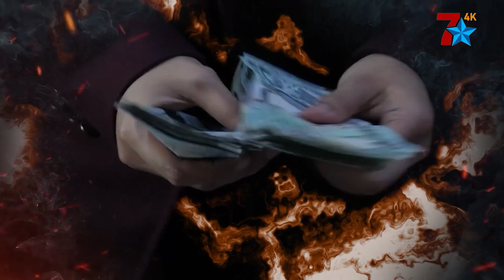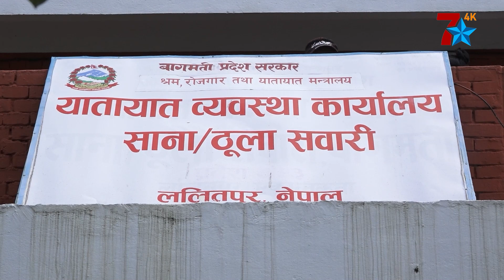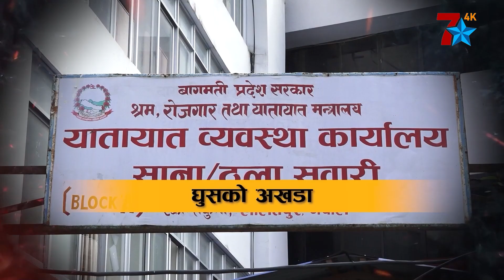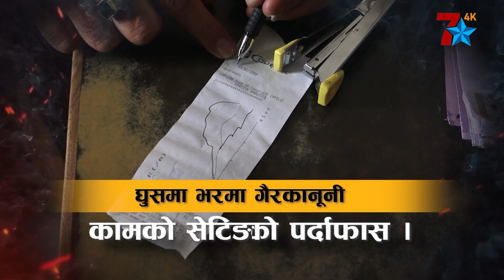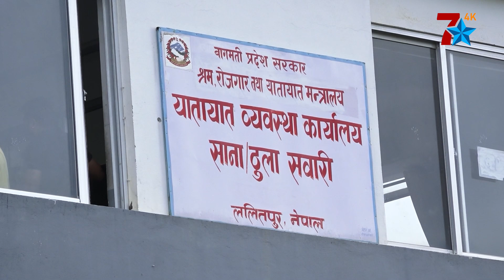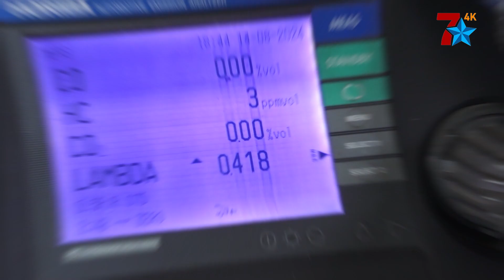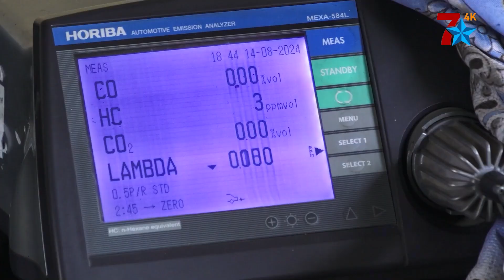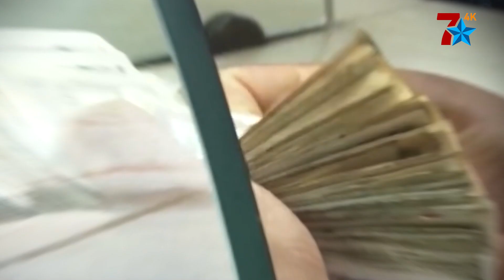गतिछाडा यातायातका कर्मचारी ! घुसको रासमा सेवाग्राहीलाई सास्ती, रमिते बन्यो अख्तियार | NAJAR | EP 4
MCR : Aman Dhungana,  Ranjana Budhathoki, Uddav Katiwada
Camera Person : Pradip man Singh, Bijaya Thakurati, Dilmanyu Silwal,  Bipin Bhatta
Visual Editor :Kalika Khadka, Kushal Jung Thapa
Graphic Animation : Jay Giri
Research :Abishek Sunar, Susmita Karki
Field Reporter :  Abishek Sunar
Presenter & Producer : Laxman Sharma

Connect us.